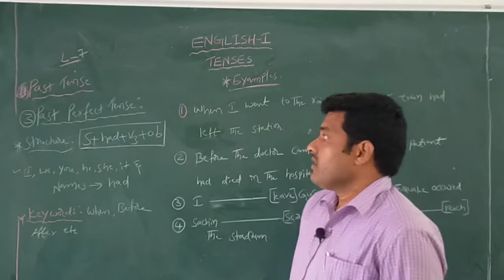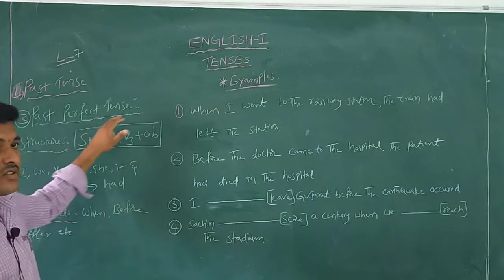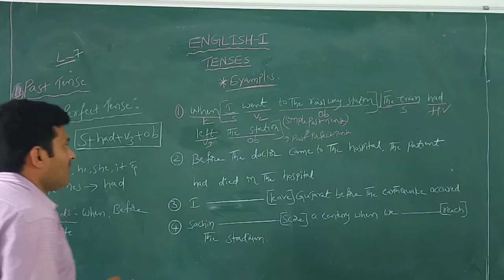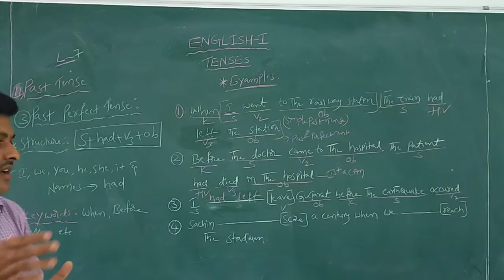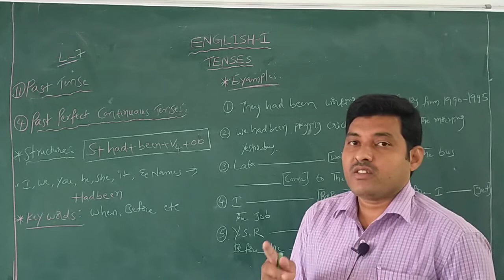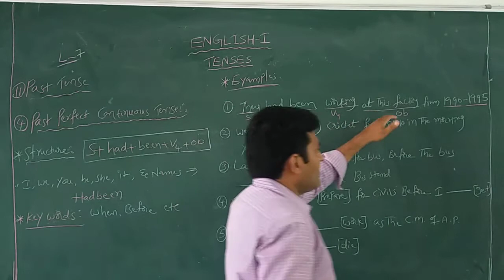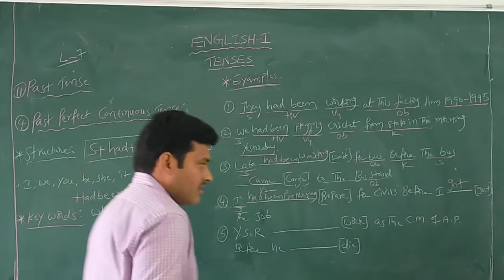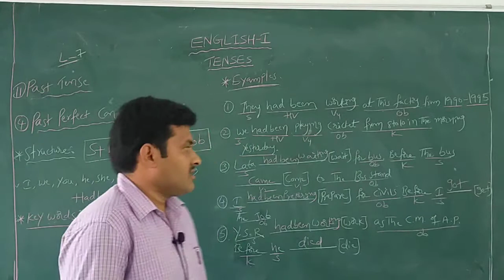I ENGLISH TENSES Lr 7